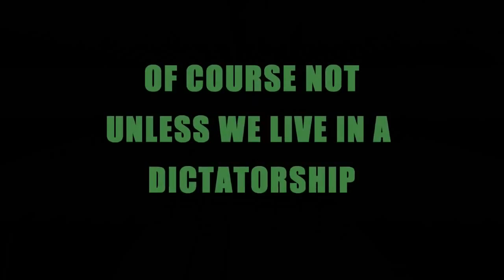RIOTS LEAD TO EXCESSIVE POLICE FORCE DICTATORSHIP BRITAIN